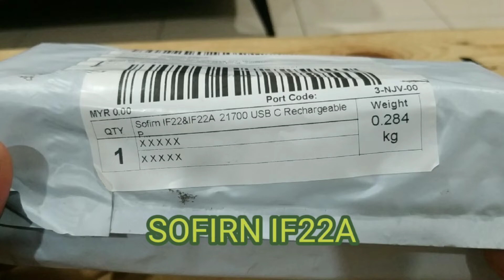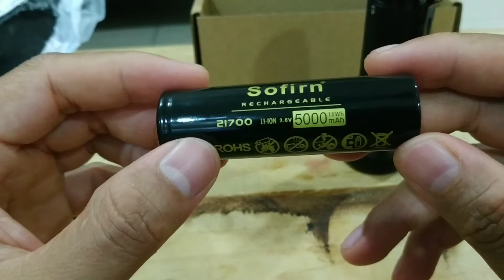unboxing Sofirn IF22A~